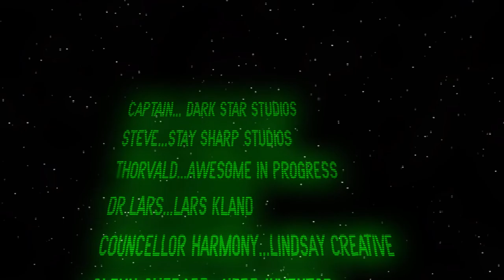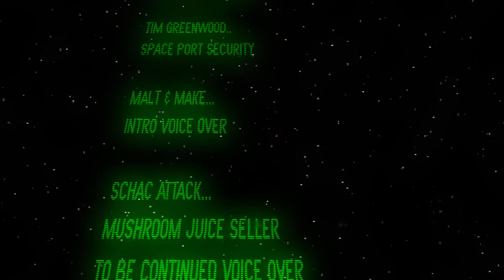Dark Star One | Episode 4 - Spaceport Fustercluck Part 2 | Original Sci Fi Podcast | Audio Story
Follow the Captain and his Crew as they travel the Universe on mission of a lifetime...to defeat THE DARK STAR, a malevolent sentient black hole hell bent on being the only living Entity in the Universe.
DARK STAR ONE is an immersive episodic original Sci-Fi Audio Story Podcast series set in a futuristic cyberpunk Dystopia filled with weird and frightening worlds and creatures.

Dark Star One